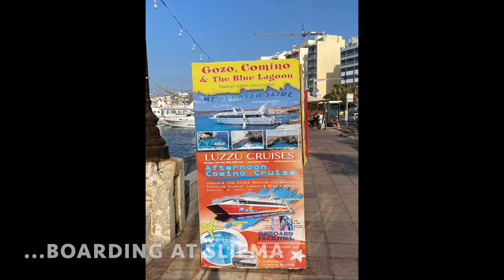Malta : Comino and Blue Lagoon Cruise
The Comino and Blue Lagoon Cruise started from Sliema and cruised along the northern coast of Malta before stopping briefly at Mgarr, Gozo for passengers to disembark.  It then headed to Comino Island and moored at St Nicholas Bay for about 45 minutes before berthing at the Blue Lagoon for a stay of three and a half hours for water activities, sunbathing or exploring the island.  On the way back to Sliema, the cruise passed through a number of beautiful sea caves of Comino Island.

Equipment List
Editing - iMovie